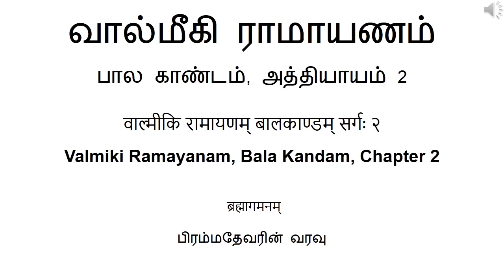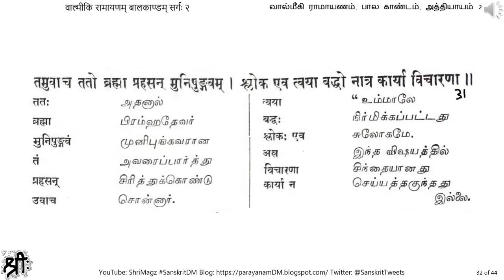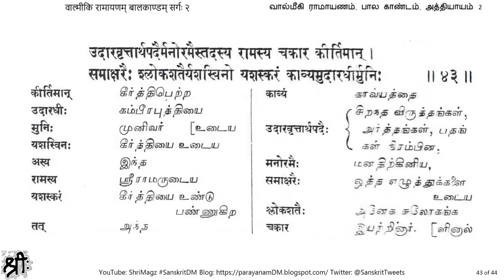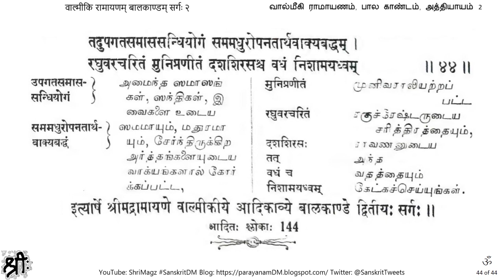वाल्मीकि रामायणम् बालकाण्डम् सर्गः २ வால்மீகி ராமாயணம், பால காண்டம், அத்தியாயம் 2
வால்மீகி ராமாயணம், பால காண்டம், அத்தியாயம் 2
वाल्मीकि रामायणम् बालकाण्डम् सर्गः २
ब्रह्मागमनम् பிரம்மதேவரின் வரவு
Overview: (number of chapters in each Kandam)
1) बालकाण्डम् Bala Kandam (77)
2) अयोध्याकाण्डम् Ayodhya Kandam (119)
3) अरण्यकाण्डम् Aranya Kandam (75)
4) किष्किन्धाकाण्डम् Kishikindha Kandam (67)
5) सुन्दरकाण्डम् Sundara Kandam (68)
6) युद्धकाण्डम् Yuddha Kandam (131)
7) उत्तरकाण्डम् Uttara Kandam (110)
Text for chanting – श्रीमद्वाल्मीकि रामायणम् with word-to-word Tamil translation in prose order, by P. S. Krishnaswami Iyer, Dharmalaya (24,000 slokas recited by Kush कुश and लव Luv over 32 days in front of Rama)
“As the Tamil meanings are in prose order, sentences making up the running translation are formed automatically.”
“Tamil children of all ages and both sexes who dread learning Sanskrit with Grammar and Dictionary can follow the meaning of this masterpiece as easily as running downstairs. Let them first read the Sanskrit words in prose order with their Tamil equivalents and then go straight to the clean text of Valmiki.”
Ref – archive[dot]org